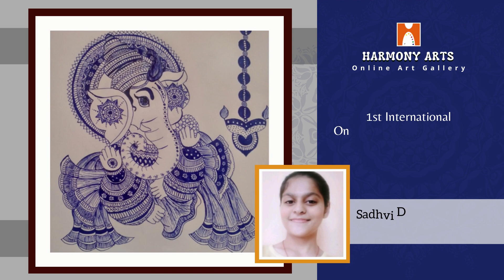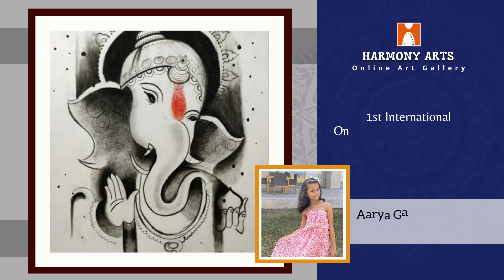Participation Entries 00001 To 00025 | 1st International Competition Exhibition 2021 | Harmony Arts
Harmony Arts 1st International Online Drawing Competition and Exhibition 2021
Participation Entries 00001 To 00025

M. Iniya Karthick